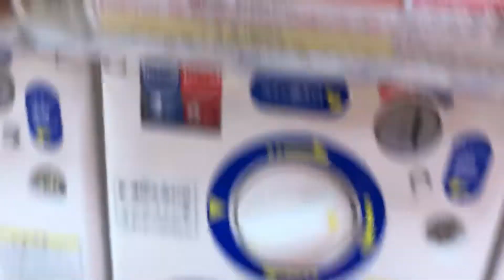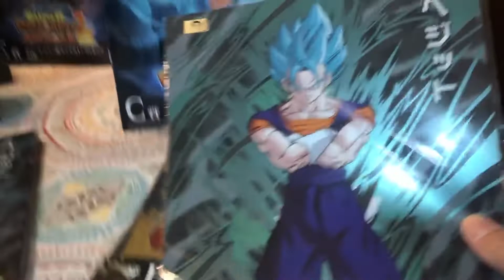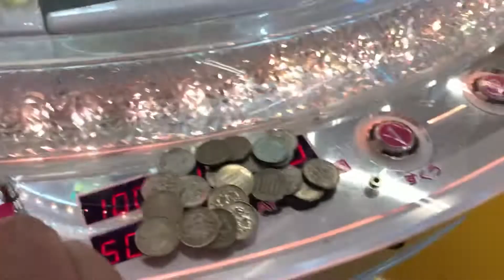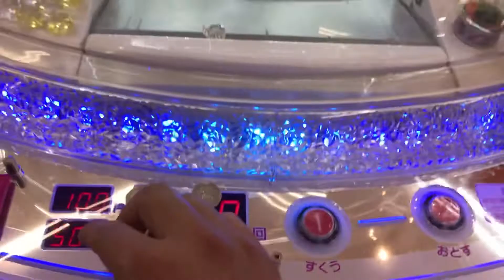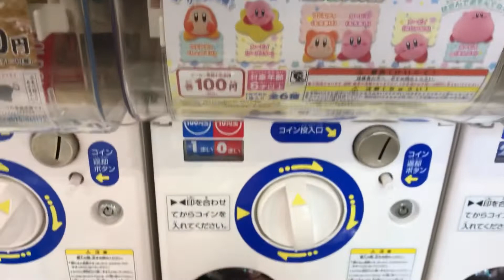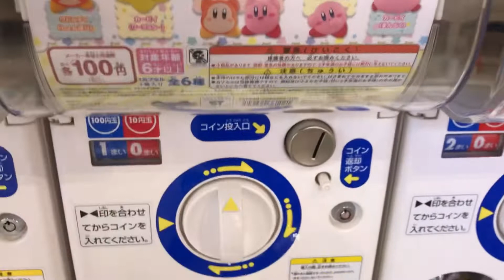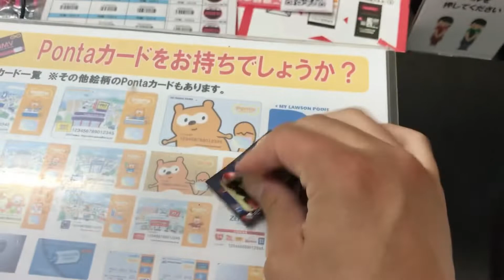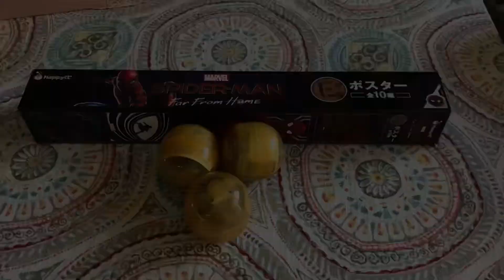Play for friends 37 - Giveaway, Dragonball, Gachapons, Gem Pusher, Pokemon, Mystery Boxes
Also if you are interested in getting a free share of stock valued from $3 to $200, check out robinhood.

Another site similar to Robinhood is Webull.  This is basically the same thing except you can get a free share just for opening an account and then another free share up to $1000 for making a deposit of $100.

Another thing I wanted to share with you is Ebates.com.  Do you want to get money back for buying stuff that you were already going to buy anyways?  Sign up for ebates using my referral link below and you will get a bonus for signing up and then start using the site to get money back on many of your purchases, both online and in stores.